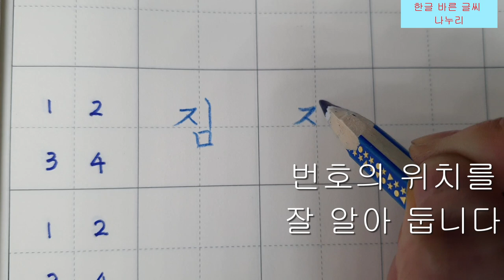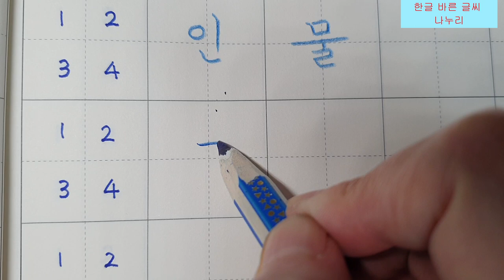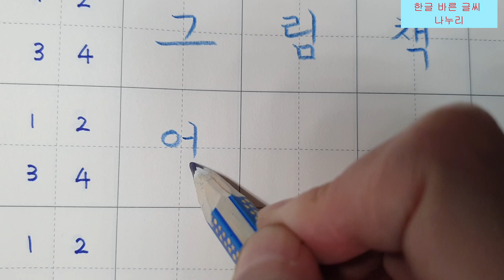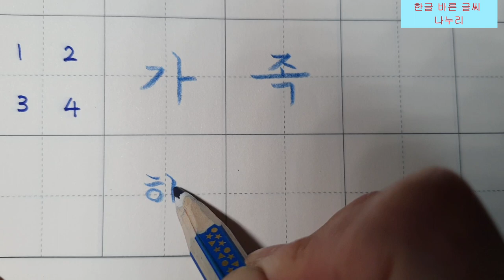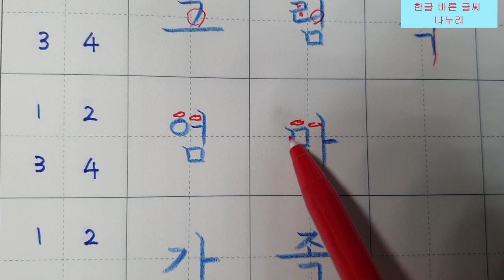[악필교정 방법]초등학교 국어활동 2학년 2학기 35쪽 기초 다지기, 4단원에서 공부한 낱말 바르게 쓰기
화질이 선명하지 못한 점 양해 바랍니다.
색연필: 스테들러 노리스클럽 코끼리 색연필 1287

Elementary school Korean language activity 2nd grade 2nd semester, page 35, writing letters with support correct writing
Hello?
even realizing.